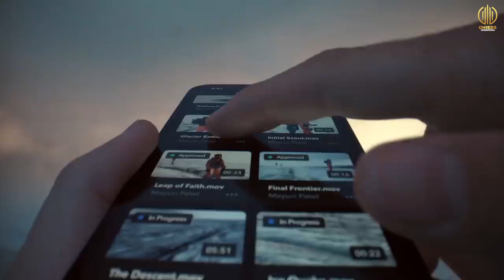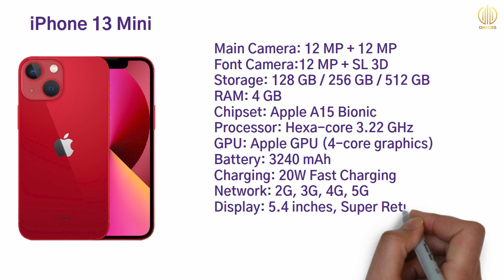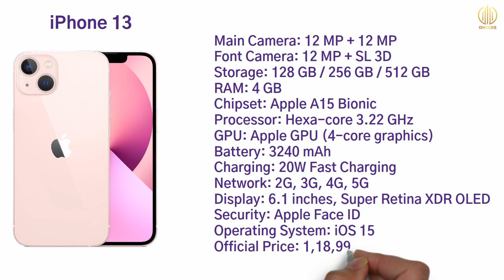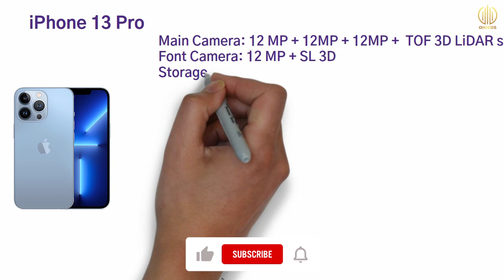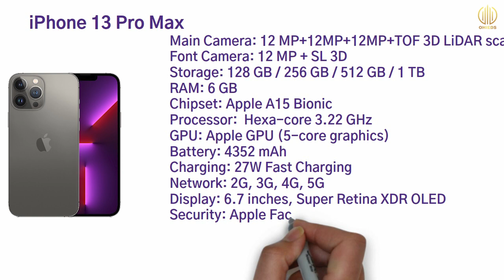Apple All iPhone Price in Bangladesh 2022 || 2022 সালে আইফোনের বর্তমান বাজার মূল্য।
In this video, you will see iPhone 13 series update price in Bangladesh.  After watching this video, you will know which is the Best Budget iPhone in 13 series in 2022 in Bangladesh.

Let's see what is inside this video:
00:00 | Intro
00:40 | iPhone 13 Mini Number 4
01:42 | iPhone 13 Number 3
02:45 | iPhone 13 Pro Number 2
04:00 | iPhone 13 Pro Max Number 1